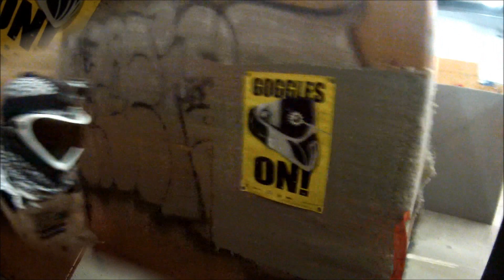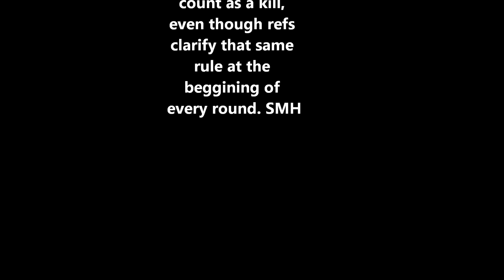TAA Airsoft 3/5/15 Ft Cheaters and Idiots.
A bunch of stupid heads playing airsoft at a good field in MD. but the day was fun ad i wasnt about to let 3 dumbass jerks ruin my day.GG       I DONT OWN THE RIGHTS TO THE SONG